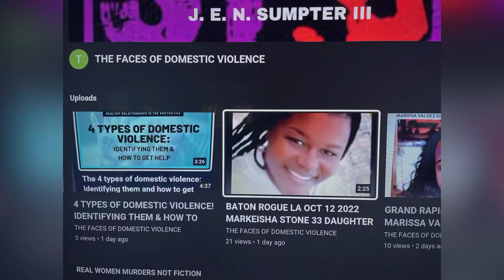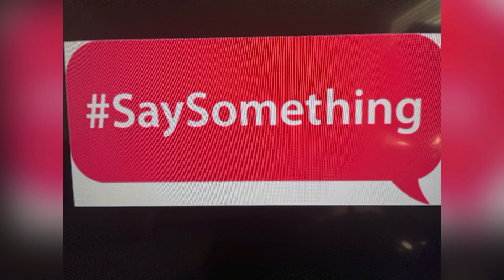HOLLYWOOD, FLORIDA PUB MAR 13, 2023, TWO STABBED OUTSIDE TRAIN STATION IN HOLLYWOOD!!!